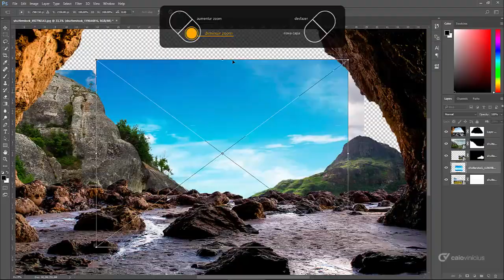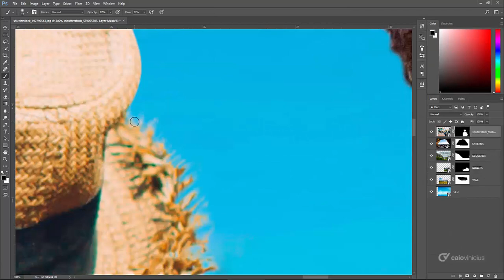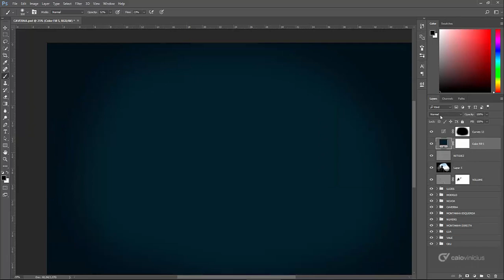Manipulação de Imagens - Speed Art